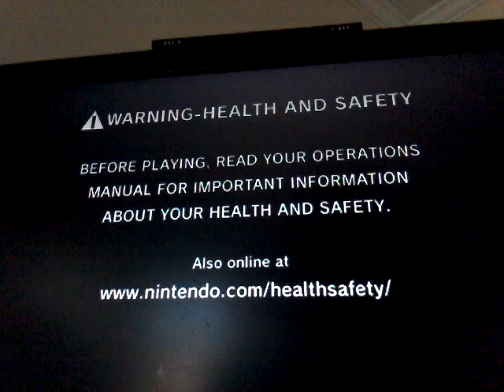Mario party 9